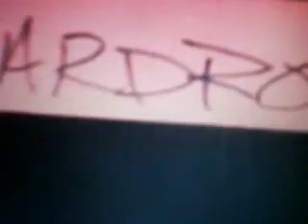Distracted - KSM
little video i made :)  you can find the lyrics on screen on my channel

I was doing just fine
'Til you messed with my mind
Why'd you have to be so perfect?
Now you're stuck in my head
I'm losing sleep over it
I don't know how to be objective

Having trouble staying focused
Can't pretend that I don't notice
How you make me feel inside

Chorus:
I get so distracted
When you come around
My heads in the clouds
I can't seem to concentrate at all
Don't you know that I get so distracted
When I see your face
Get caught in a daze
Sometimes I don't know what to do
I get so distracted by you

By you
That's right

Wonder if you're aware
I really don't mean to stare
But you know I just can't help it
I try to stay in control
Yes I do but I don't
I guess I must be losing it

How you drive me out of my mind

Chorus

I'm not the one I used to be
You've got me all confused
Maybe that's just what you meant to do

Caught up in the undertow
I'm thinking bout you all of the time

Chorus

Copyright KSM, Walt Disney